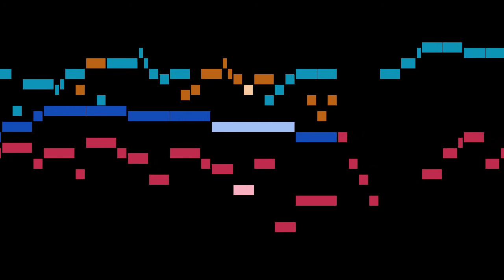Telemann - Schmücke dich, o liebe Seele, TWV 31:9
An animated score of "Schmücke dich, o liebe Seele, TWV 31:9", by Telemann.